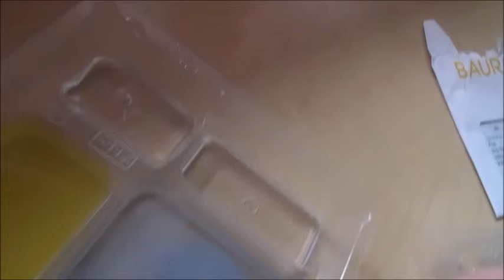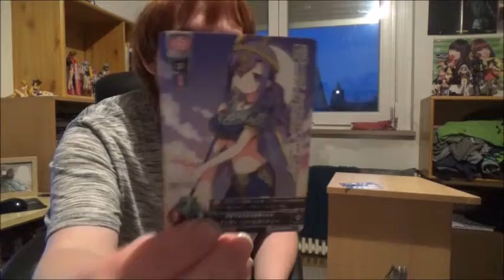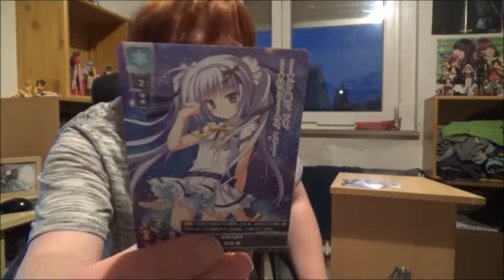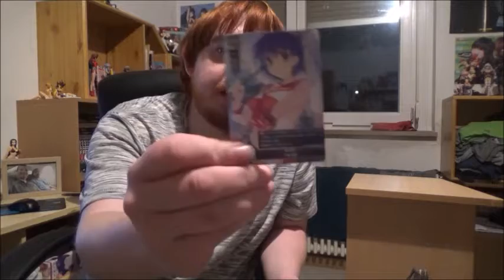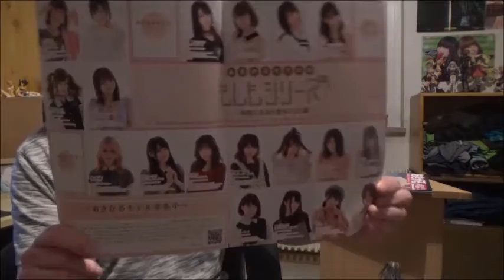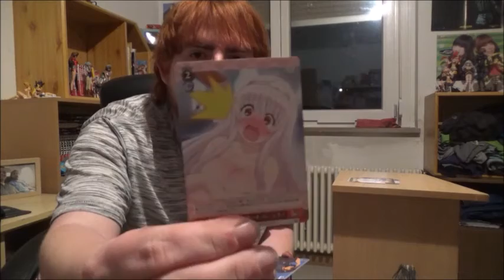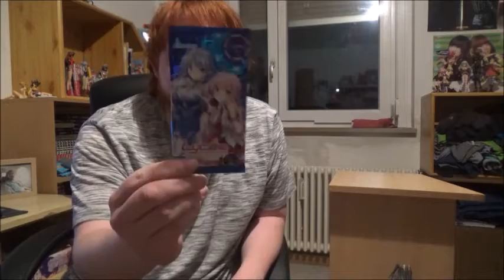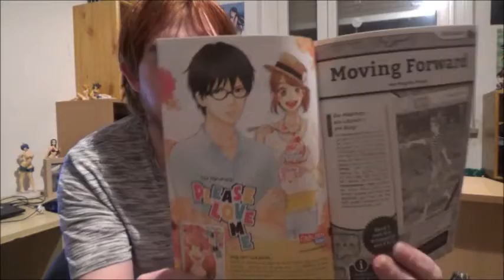Adventskalender Tür 1 bis 23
Und wie immer alle 23 Türchen in einem Video. Für alle welche sie verpasst haben oder sie einfach nochmal schauen wollen ohne ständig das Video wcehseln zu müssen.